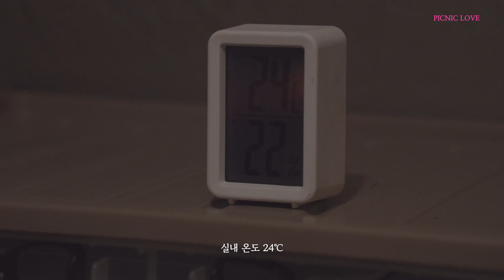10만 원 초반 티피텐트, 그리고 화목난로 / 새 텐트 개시하자마자 구멍 / 연통을 길게 설치해야 하는 이유 / 따뜻한 겨울 노지 캠핑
티피텐트, 화목난로 둘 다 처음 사용해 봤습니다. 나름 예습을 많이 하고 캠핑을 시작했는데 역시 새로운 도전은 쉽지 않네요. 연통을 높이 올려야 한다는 것을 알고 있음에도 불구하고 연통에 스트링을 연결하기 귀찮아서 낮게 설치했고 화목 난로를 사용하자마자 처음 피칭해 본 새 티피텐트에 구멍이 났습니다. 영상에는 큰 구멍 하나만 나오지만 자세히 보면 작은 구멍들 한 10개 정도는 뚫렸어요. 직구로 10만 원 초반에 구매한 저가형 티피텐트라서 너무 다행이에요. 괜찮은 비용으로 캠핑 수업받았네요.
잘 때는 당연히 화목 난로를 사용할 수 없기 때문에 제가 가진 침낭 중에서 가장 따뜻한 동계 침낭을 사용했고 혹시 모를 상황에 대비해서 핫팩도 넉넉하게 준비해서 큰 문제 없이 밤을 보냈습니다.
음식은 화목 난로를 최대한 활용하면서 누구나 따라 할 수 있는 간단한 메뉴로 준비했습니다.

최저가 기준에서 10,000원 추가 할인된 가격에 어반사이드 화목난로를 구매하실 수 있습니다.

저는 M사이즈로 구매했는데, 딱 혼자 사용하기 좋았어요. 만약 2명이서 사용한다면 무조건 L사이즈 추천합니다. 사용자 후기를 봐도 모두 L사이즈를 추천하고 있어요. 저는 길이를 재보고 충분할거라 생각했는데, 다시 구매한다면 혼자 사용하더라도 L사이즈를 구매할 거 같아요. 품질은 가격대비 아주 좋고, 몇 번 더 사용해보고 자세하게 리뷰하겠습니다 :)